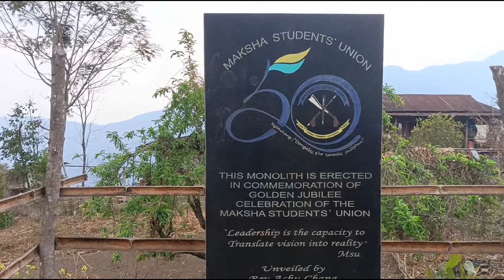Let's Explore The Beautiful Village Maksha.